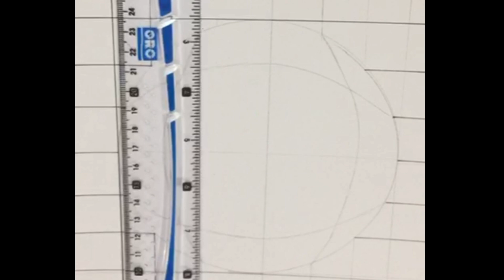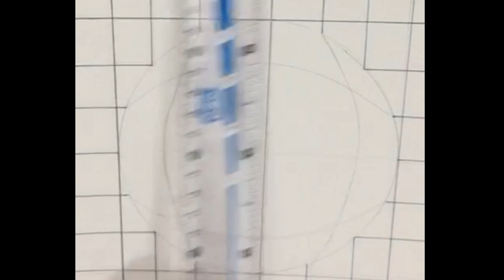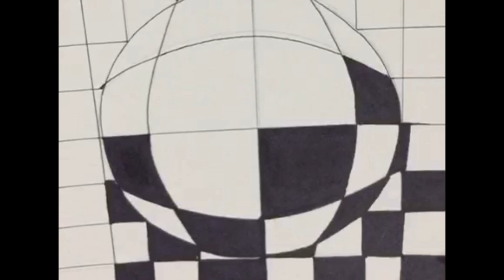Creating Mind-bending 3d Sphere Designs: Artistic Illusions Unleashed | Drawing 3D Illusion patterns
Trick Art on Line Paper - Drawing Half Sphere - Optical Illusion
how to draw 3D floating cube..😱😍 | 3d drawing tutorial
Op-art Pop-art - Patterns On The Sphere - A Mind-boggling Optical Illusion!
6 EASY Optical illusion drawings/patterns/tricks/abstract drawings | Part-3
Art activity idea: How to make Op-Art sphere illusions. Perfect for at home or the classroom
6 Easy and quick Optical illusion drawings/patterns/tricks/abstract drawings |
Illusion 💫😱
Intricate Zentangle Patterns - Drawing 3D Hole Illusion - Trick Art by Vamos
Easy 3D art | Op-Art Pop-Art - Patterns on the Sphere
Very Easy!! How To Draw 3D Hole - Anamorphic Illusion - 3D Trick Art on paper
Very Easy!! How To Draw 3D Hole & Stairs - Anamorphic Illusion - 3D Trick Art on paper
3D Trick Art on Paper Realistic Cube
27 AMAZING DRAWING TIPS || ILLUSIONS, 3D DRAWINGS AND ONE-STROKE PAINTINGS
Daily Line Illusion #78 / 3D Abstract Cross Pattern / Spiral Drawing / Satisfying / Art Therapy
3D Sun Burst Pattern / Cool Line Illusion Drawing / Daily Art Therapy / Day 020
Spiral Drawing #320 / Breathtaking 3D Pattern / Satisfying Line Illusion / Daily Art Therapy
Very Easy!! How To Draw 3D Hole Illusion - 3D Trick Art On Paper | 3D Drawing Hole Easy | 3D Drawing
Easy ILLUSION art Drawing/ Final look കിടിലം ആണെ don't miss it/ Easy Geometry pattern
How to draw 3D drawing || Fantastic 3D Illusion || 3D Drawings On Paper
How to Draw Curved Line Illusions - Spiral Sketch Pattern 10
Pattern Doodle Sketch - How to Draw Line Illusions
Spiral Drawing #319 / Wondrous 3D Pattern / Satisfying Line Illusion / Daily Art Therapy
Spiral Drawing #206 / 3D Snowflake Pattern / Line Illusion / Daily Art Therapy
How To Draw 3d Tunnel Drawing ! Optical illusion ! Step By Step 3d Drawing ! 3d illusion ! 3d Art
ഒരു Adipoli Illusion Art Video ചെയ്യാം / Illusion Art Video Malayalam
Arrows Up Spiral Drawing 3D Satisfying Pattern
How To Draw Geometric Optical Illusion Art - 3D Trick Art on paper tutorial
Very easy Drawing/ ILLUSION art/ just try it , it's amazing
How to Create a Simple Spiral Pattern with Lines - Doodle Art
Geometric figure pattern 3d drawing colorful
How to draw - 3d illusion, hole of chesspattern - foreshorten
3D Line Illusion Drawing on Paper
Op-Art Hole to the Deep - How to Draw 3D Hole - Optical Illusion
Geometrical Chart - step by step | Geometric Patterns | Geometric Pattern
How To Draw A 3D Abstract Design
Geometric illusion drawing || 3D illusion art || easy pattern || geometric shape || step by step
How To Draw A 3D Hole - Anamorphic Illusion (Narrated)
How to draw - chess pattern turning tunnel 3d illusion - one point perspective
6 Optical illusion drawings for beginners/ illusion patterns/tricks/abstract drawings
3d Pattern | Doodle | Zentangle Pattern
12 Zentangle Patterns || zentangle 3d patterns
Cool 3D Abstract Line Illusion Pattern / Daily Art Therapy / Day 070
Colorful Drawing #1 / 3D Spiral Pattern / Relaxing Line Illusion / Color Art Therapy
"zentangle Inspired 3d Illusion Art - 2d To 3d Patterns"
Easy Op Art Tunnel Optical Illusion Art - Drawing Ideas When Bored
6 Easy and quick Optical illusion drawings/patterns/tricks/abstract drawings |
3D Grid Hole Line Illusion Pattern / Satisfying Trick Art
3D square pattern mandala art | Zentangle Art | 3D mandala drawing
[OP ART] How to draw optical illusion art l Geometric art #027
How To Draw Like a 3D Geometric Square Optical Illusion - Funny 3D Trick Art on paper tutorial
LINE ILLUSION #1 / Easy Abstract Drawing / Satisfying Line Drawing / Curved Line Illusion
How To Draw Geometric Square Optical Illusion Art - Art challenge - 3D Trick Art on paper tutorial
Some easy optical illusion/ abstract/zentangle Patterns in a more creative way! Part-9
3D Hole Spiral Drawing Pattern / Cool Optical Illusion Trick Art
Solid Cross lines Spiral Drawing 3D Pattern Satisfying
Spiral Drawing - Amazing 3D Pattern - Abstract Art Therapy - Draw
Abstract picture. Easy optical illusion drawing. Geometric 3D painting
[OP ART] How to draw optical illusion art l Geometric art #026
3D Paradox Pattern / Curved and Straight Lines Illusion Drawing / Daily Art Therapy / Day 018
geometric patterns | geometric patterns drawing | geometric pattern in triangle | geometric drawing
3D illusion Drawing || 3D Drawing || Veey easy 3D Drawing
Amazing Satisfying Drawing | 3D Optical Illusions | 3D Drawing Tricks | Pattern Techniques